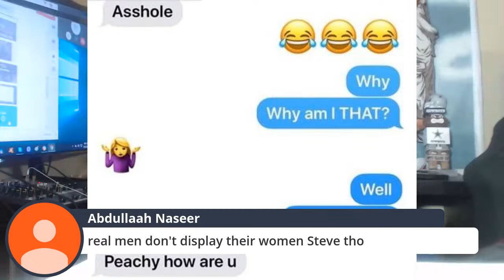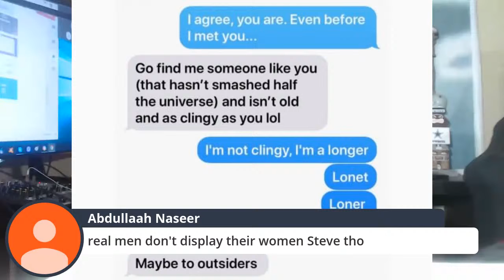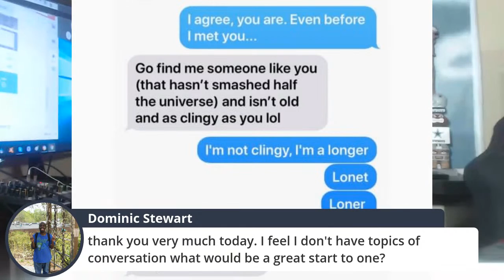Red Line Call in show- Are you a door or a doormat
𝐒𝐓𝐄𝐕𝐄 "𝐓𝐇𝐄 𝐃𝐄𝐀𝐍" 𝐖𝐈𝐋𝐋𝐈𝐀𝐌𝐒

𝐅𝐀𝐂𝐄𝐁𝐎𝐎𝐊, 𝐓𝐖𝐈𝐓𝐓𝐄𝐑, 𝐈𝐍𝐒𝐓𝐀𝐆𝐑𝐀𝐌 @𝐓𝐇𝐄𝐌𝐀𝐍𝐌𝐈𝐍𝐃𝐒𝐄𝐓

𝑻𝑯𝑬 𝑹𝑬𝑫 𝑷𝑰𝑳𝑳 𝑴𝑰𝑵𝑫𝑺𝑬𝑻 𝑺𝑯𝑶𝑾

𝐖𝐇𝐎 𝐓𝐇𝐈𝐒 𝐒𝐇𝐎𝐖 𝐈𝐒 𝐅𝐎𝐑
✅Men of any ages, ethnicity, and backgrounds
Men who are willing to work hard and be open to changing their ways.
✅Men who want to develop new skills when it comes to meeting, dating, and having sex with women.
✅Men with goals, ambitions, future-focused, and not afraid of a challenge or change.
✅Men who want to be solution based.
✅Men who want to expand their comfort zone.
✅Men who listen, and will follow through.

𝐖𝐇𝐎 𝐓𝐇𝐈𝐒 𝐒𝐇𝐎𝐖 𝐈𝐒'𝐍𝐓 𝐅𝐎𝐑
❌Men who are stuck in their ways or have a hard time adapting to change.
❌Men who constantly complain about why the world is against him.
❌Men who are lazy, lack motivation, or always make excuses.
❌Men who are negative and/or unwilling to change their large ego.
❌Men who are looking for a magic pill.
❌Men who are going to mix our stuff with some other bullshit products.
❌Men who give up and live in the past.

Seeing the "big picture" is like taking a helicopter ride over your live to gain a much needed perspective. This radio show is here to help men create their own personalized dating blueprint.

𝐐𝐔𝐄𝐒𝐓𝐈𝐎𝐍𝐒 𝐀𝐍𝐃 𝐓𝐄𝐗𝐓𝐈𝐍𝐆 𝐇𝐄𝐑 𝐇𝐄𝐋𝐏 (𝐂𝐀𝐋𝐋 𝐈𝐍)
I know how foggy meeting women, dating, sex, and marriage can be. There are so many levels to this and it can take years to have the full picture truly revealed. How can you tell if a girl likes you? What does it mean if a girl texts you this? Why do girls cock block? I have all these answers and more. All you have to do is call and just ask..

𝐓𝐇𝐈𝐒 𝐒𝐇𝐎𝐖 𝐖𝐈𝐋𝐋 𝐂𝐎𝐕𝐄𝐑
Approach anxiety, Attraction,Teasing, Flirting, Sex, Texting 101, Leading, Knowledge of self, Knowledge of women, knowledge of dating, knowledge of sex, Dating 101, Marriage, Break ups, Friends zone, conversations, and much more

𝐄𝐗𝐄𝐑𝐂𝐈𝐒𝐄𝐒 𝐀𝐍𝐃 𝐌𝐈𝐒𝐒𝐈𝐎𝐍𝐒
Here I will give you exercises and missions to perform that will be designed for your current situation to make sure you level up. I know what needs to be done to get you past your barriers. Just give me a call and ask your question.
Sometimes during the show we will have exercises to do.

I give you missions that I have used in the past myself to kill the varying sticking points that might be plaguing you. Such as;
-running out of things to say
-not approaching
-going out in general
-building attracting
-getting out of your head
-putting in place the fundamentals that are essential to getting women.
𝐁𝐑𝐄𝐀𝐊𝐃𝐎𝐖𝐍𝐒​
Pull back the curtain on this foggy area that is success with women. Give me a run down of your time picking up girls in your day to day life and get feedback on how and what to improve.
𝐀𝐂𝐂𝐎𝐔𝐍𝐓𝐀𝐁𝐈𝐋𝐈𝐓𝐘​
Having a hard time keeping on track. When it comes to this I understand. If this is not your necessarily your path in life it can be hard to keep on track. That's why you get me, your metaphorical monkey on your back. Telling you get to work! I will be your personal trainer with women. Not letting you off easily when you could have pushed yourself so much harder.
Ill show you why you Are Who You Associate With
When you hang around people you begin to become them. This is fact. But the more you listen to the show, you consistently you will absorb my mindsets about game that allow me to do what i do.
Clearing Up Your Murky Understanding Of What Works